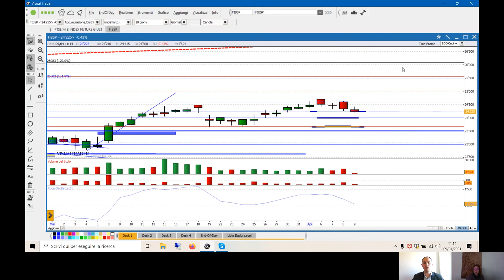Ftsemib: ci sono ancora prospettive di rialzo?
Insieme a Rossana Prezioso di Traderlink analizziamo il quadro tecnico ed operativo sul principale indice di Piazza Affari.

Dopo la barra rialzista del 24 marzo, livello dal quale avevamo ipotizzato l'inizio di una possibile salita con target a 24.600 punti, il FtseMib ha rispettato in pieno le aspettative calamitando nuovi acquisti.

Nelle ultime sedute il mercato è stato però protagonista di un movimento correttivo; è quindi ora necessario capire quali livelli potranno frenare le vendite, oppure se ci sarà un'estensione della correzione.